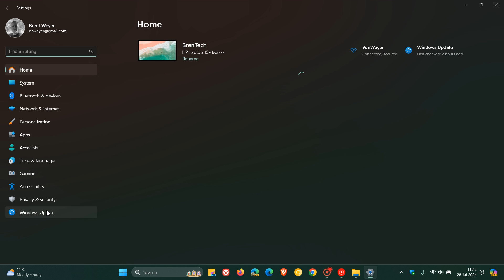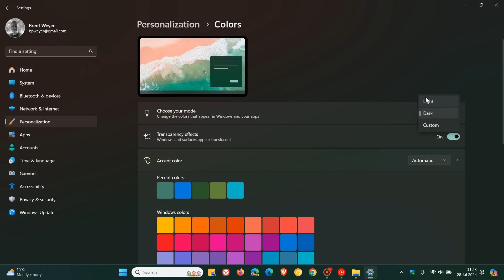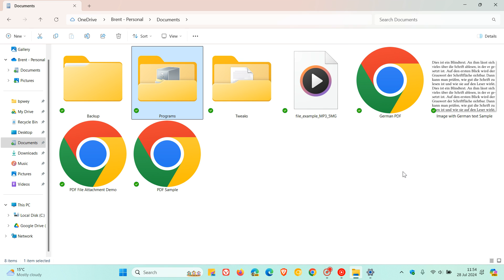Microsoft: No, Black Borders Around Files And Folders in Explorer is Not a Bug!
This was previously thought to be a bug, when selecting items in the Windows 11 File Explorer. Microsoft has now said that it is not a bug, but a feature that was introduced in KB5040442 to improve accessibility, only showing up in light mode
Windows 11 KB5040442 Released Fixing a Taskbar Known Issue, Includes 6 New Features an "Ad" + More